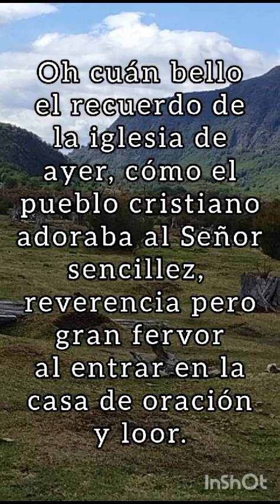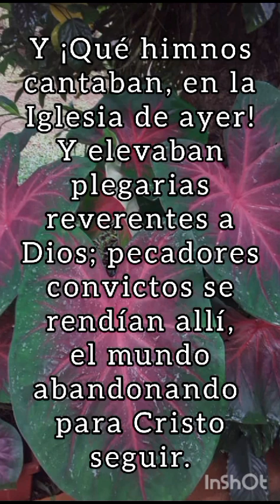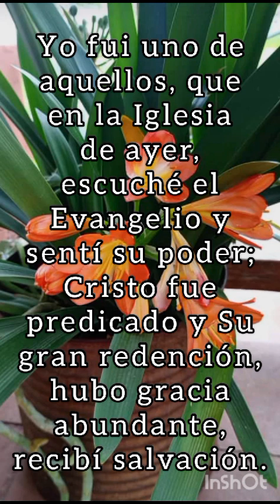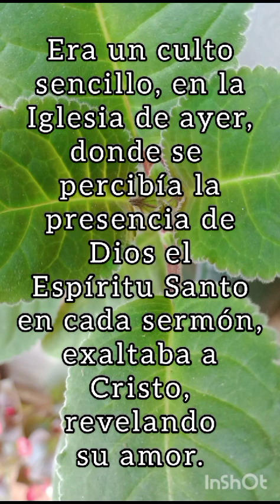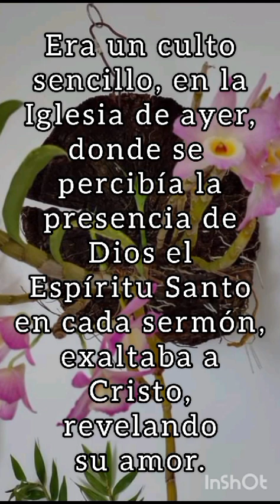25 de diciembre de 2023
La iglesia de ayer